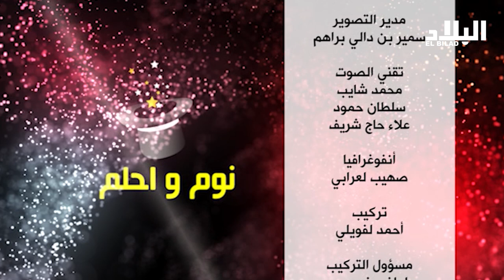العدد الأول من برنامج " نوم واحلم " مع اللاعب إتحاد البليدة اسامة ليتيم -el bilad tv -